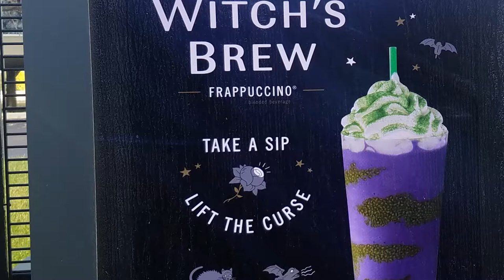Kids review STARBUCKS 2018 HALLOWEEN drink WITCH'S BREW and give it a thumbs...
We had fun this Halloween season picking up Starbucks' Witch's brew drink and reviewing it.